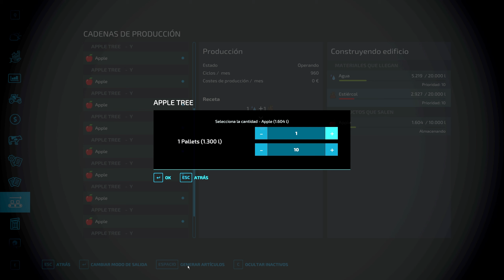Farming Simulator 22 Seini Map EP17 Primul castig din mere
Bucurați-vă de mai multe jocuri pe canalul meu Vă rog să lăsați un like și un comentariu care ajută mult canalul, iar dacă nu sunteți abonat vă invit să vă abonați. Mulțumesc